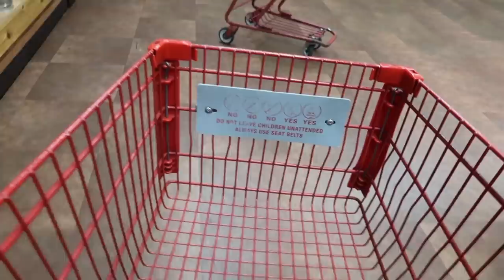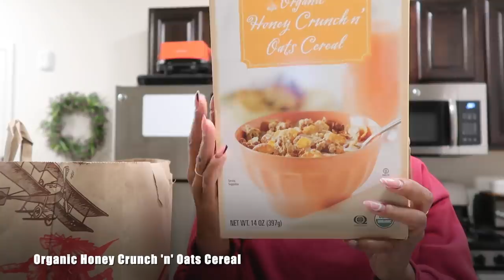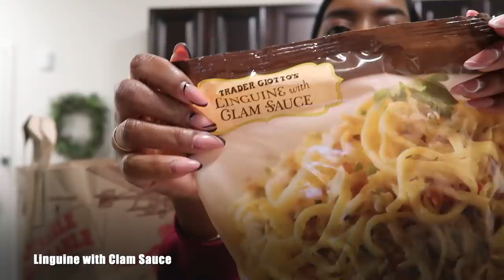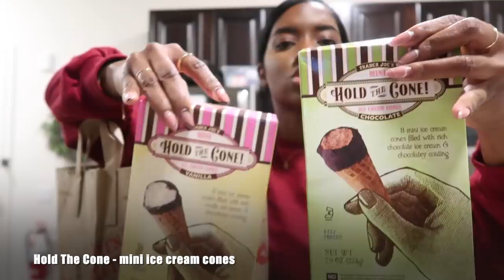VLOGMAS DAY 3 | grocery shop with me + Trader Joe’s Haul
Hey everyone! Vlogmas Day 3 - how are we doing ?

So today  I have a chill Trader Joe’s haul for you, sharing some of my favorite items to grab. I  really hope you enjoy & definitely let me know what some of your favorite items are !

* this was pre-filmed hence the nails lol